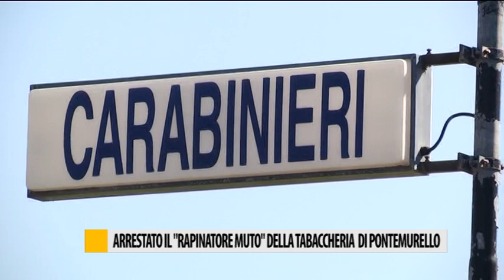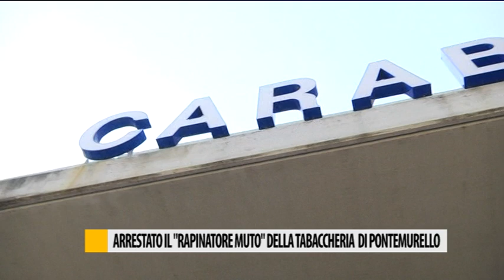Arrestato il "rapinatore muto" della tabaccheria di Pontemurello